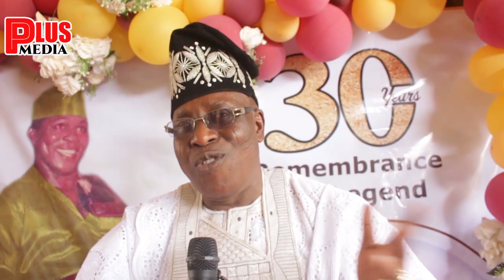LATE ISHO PEPPER DISCOVER ME SAYS PEJU OGUNMOLA AT 30 YEARS REMEMBRANCE OF OLUSHOLA ISHOLA OGUNSOLA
PLUS MEDIA TV  IS A PLATFORM THAT CREATES AWARENESS ABOUT THINGS HAPPENING IN ENTERTAINMENT INDUSTRY GLOBALLY.IT ALSO SHOWCASES INDIGENOUS ARTISTS PERFORMANCES. HOWEVER, GIVING UPDATES OF LATEST NEWS IS OUR PRIORITY.